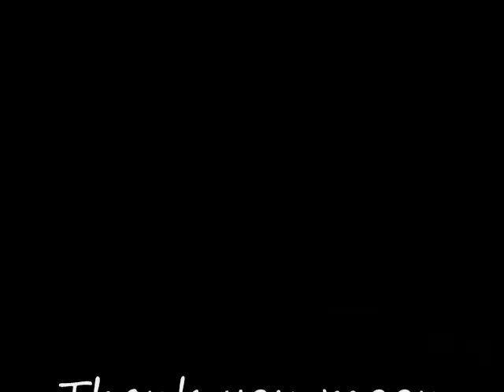Moon/Luna Goddess tribute.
this go's out to all moon/Luna goddess in the world. the night is my favorite time. and i love the moon more than the sun. also this song is not mine got to MandoPony's channel. for the real video.